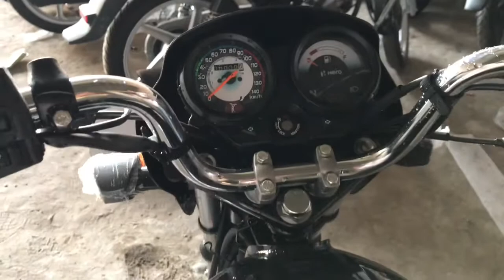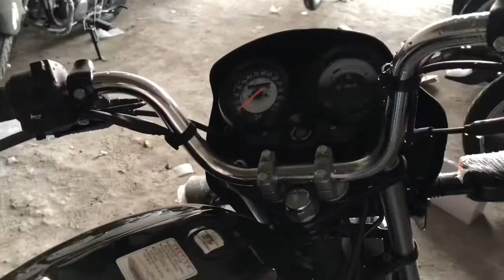Hero splendor plus BS6 | new hero splendor plus | hero splendor plus 100CC | Hero splendor black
Hero splendor plus BS6 2020 | new hero splendor plus 2020 | hero splendor plus 100CC | Hero splendor

splender
heo splendor plus bs6
splendor plus bs6
hero splendor plus 2020
splender+
hero splendor plus 2020 price
hero splendor 2020 modal price
bs6 splendor plus
hero splendor
hero splendor bs6
splender +
splendor plus new modal 2020
hero splendor plus bs6 2020
hero splendor 2020 bs6
splendor bs6
splendor bike bs6
new splendor